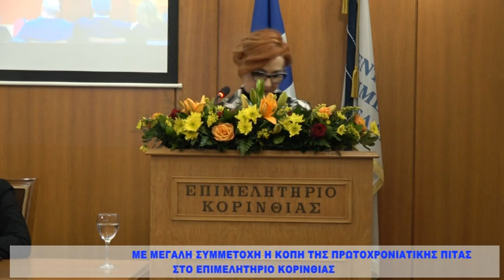ΜΕ ΜΕΓΑΛΗ ΣΥΜΜΕΤΟΧΗ Η ΚΟΠΗ ΤΗΣ ΠΡΩΤΟΧΡΟΝΙΑΤΙΚΗΣ ΠΙΤΑΣ